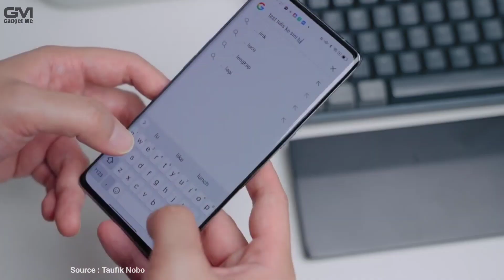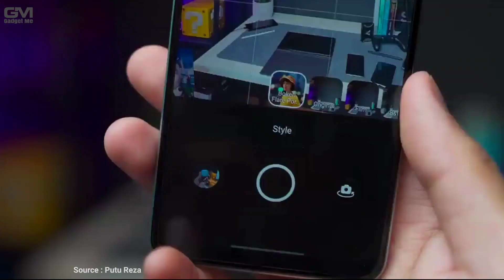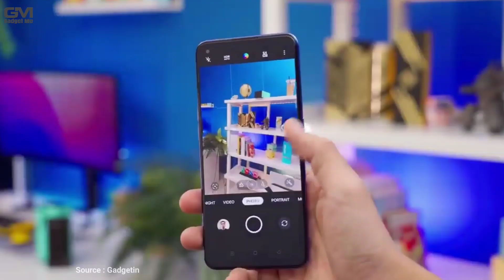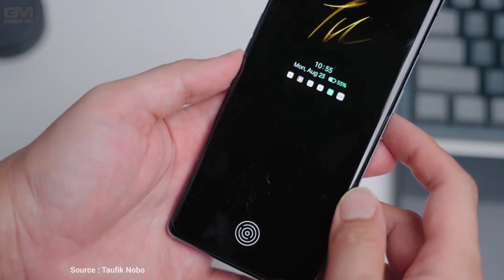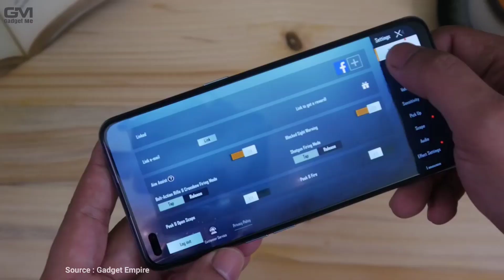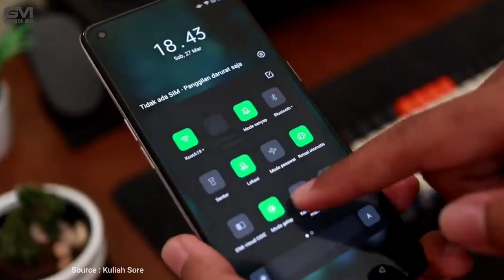Rekomendasi Hp Oppo Kamera Terbaik 2022, Kameranya Emang Gak Da Obat, enak buat video vlog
rekomendasi hp oppo kamera terbaik 2022,

Selain sektor performa, ukuran kamera juga menjadi salah satu hal terpenting yang harus dipertimbangkan sebelum kita membeli sebuah smartphone. Semakin tinggi resolusi kamera yang kita punya, semakin bagus pula hasil gambar yang akan kita dapatkan.

Nah, kalau kamu sedang mencari HP dengan kualitas kamera yang bagus, maka kamu bisa melirik varian HP buatan Oppo. Untuk harganya pun relatif terjangkau sehingga masyarakat golongan menengah ke bawah pun bisa memilikinya.